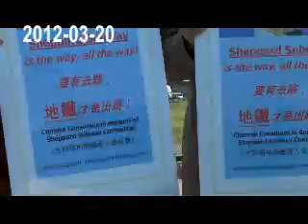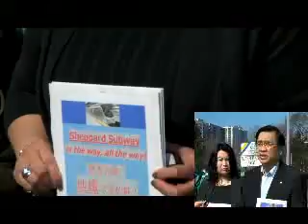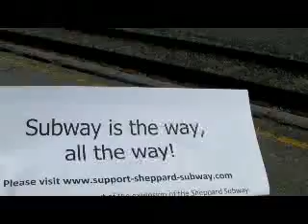TorontoTV Toronto Subway Proposal 20120320 (English)